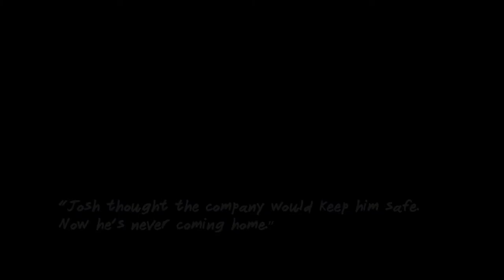Stand Up Speak Out Come Home #2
Short video (2nd of 2) promoting the CFMEU's Stand Up.Speak Out. Come Home. campaign reminding the public of the need for effective health and safety regulation and strong unions in the construction industry.